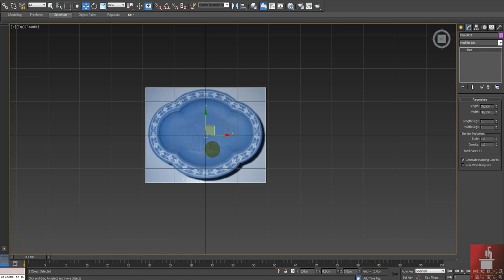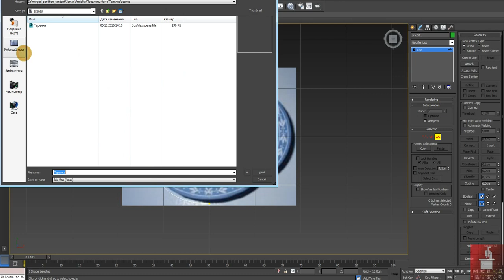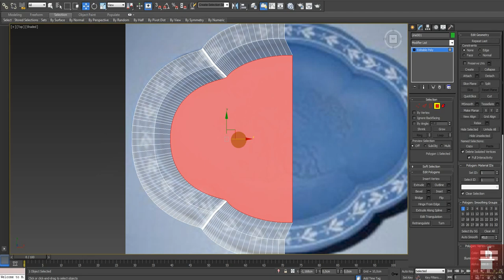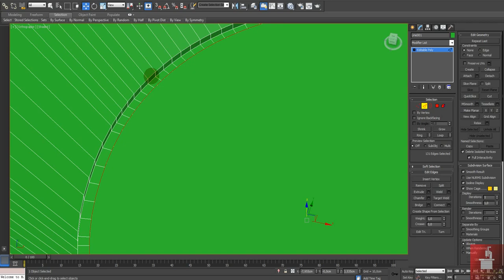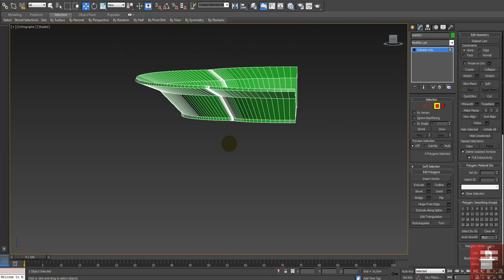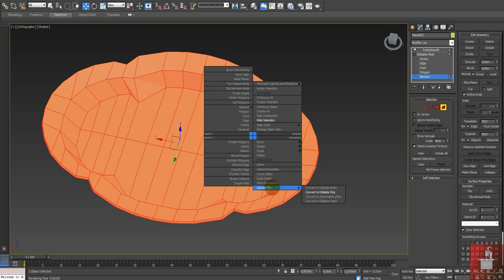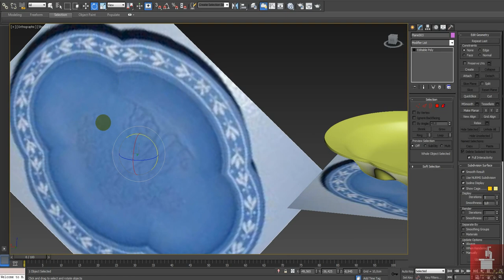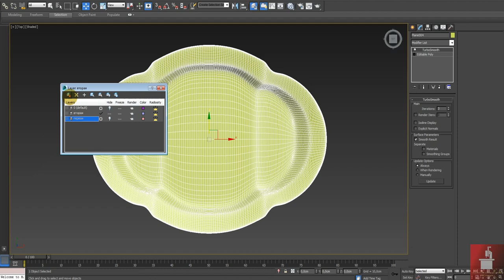Заготовка ArtCam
Делаем заготовку в программе 3Dmax для дальнейшей работы в ArtCam